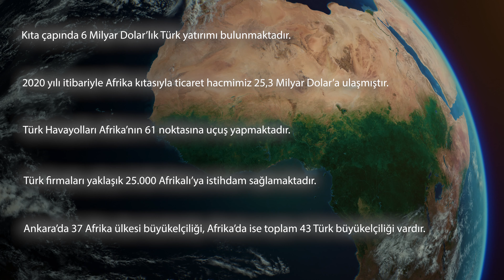Zamanın Durduğu Ülke: Fildişi Sahili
Bu haftaki videomuzda Fildişi Sahili hakkında bütün merak ettiklerimizi Zekeriya Şen sordu, ayağının tozuyla Fildişi Sahili gezisinden dönen Selçuk Yıldız cevapladı.

Fildişi Sahili'nin ismi nereden geliyor? Gerçekten çok mu fil yaşıyor? Dünyanın en büyük kilisesi Fildişi'nde mi? Türkiye'yi tanıyorlar mı? Ekonomileri nasıl, gezmek için ucuz mu pahalı mı... aklımıza gelen bütün soruların cevabı videomuzda.